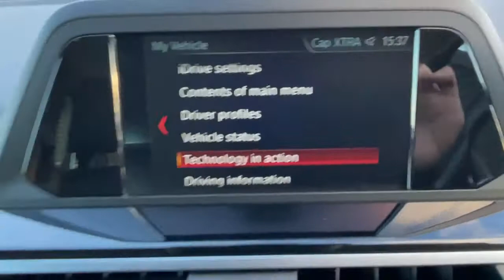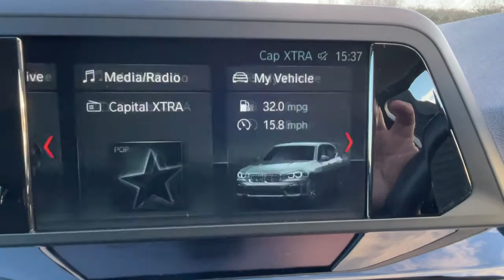BMW X3 se blue 2018 for sale @ auto 2000 Epping